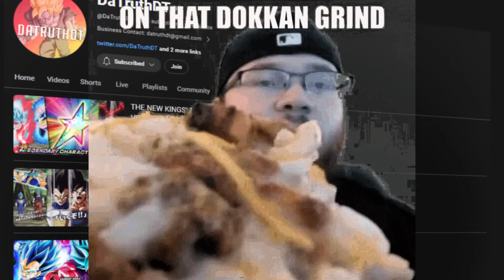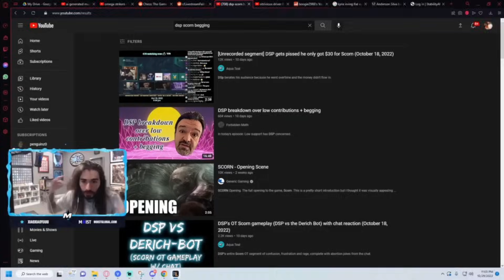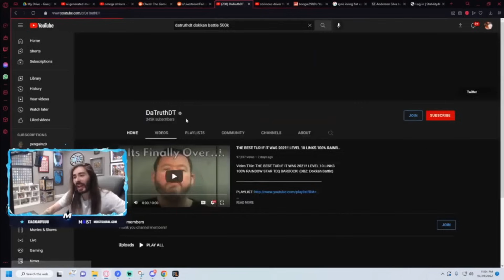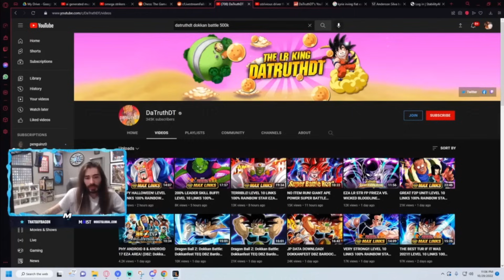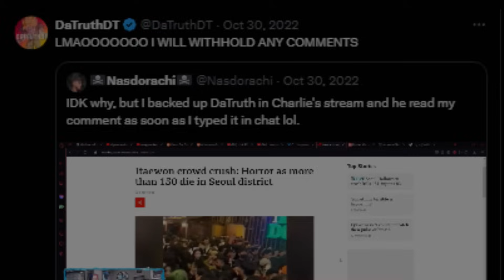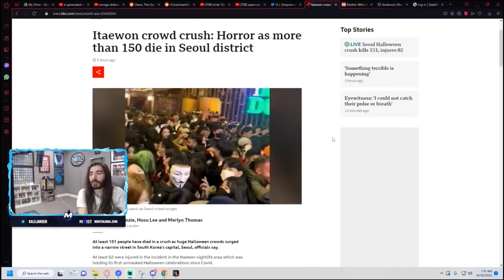Moist Cr1TiKaL BROKE The Dokkan Battle Community...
Credit Goes out the the Amazing content creators for making this video possible
Moist Cr1TiKaL:@penguinz0
DaTruthDT: @DaTruthDT

Video Tittle: The Day Moist Cr1TiKaL Broke The Dokkan Battle Community
 Description: In This Dokkan Battle Archive I cover how NanoGenix, DaTruthDT, and Diddysauce Spend a estimated total of $20k as we go over there most controversial shafts
gohan beast
dragon ball z
super manga